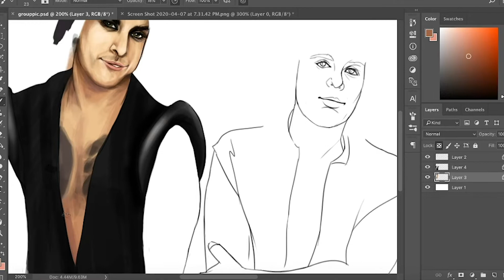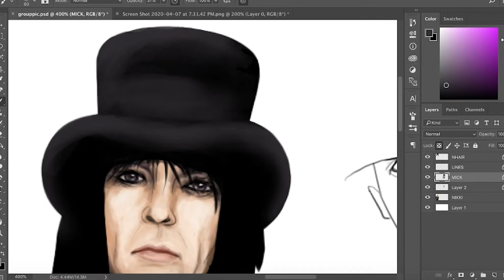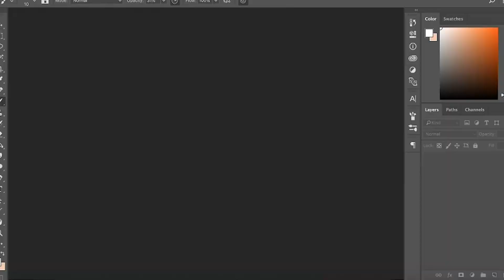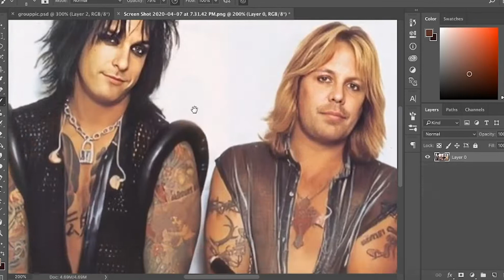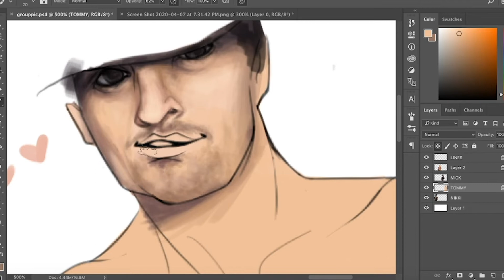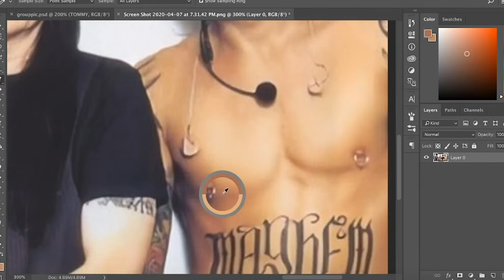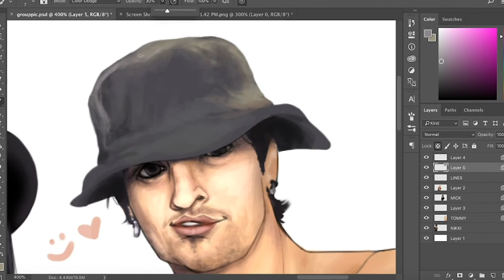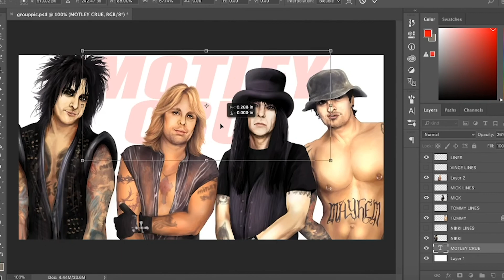Mötley Crüe- Speedpaint